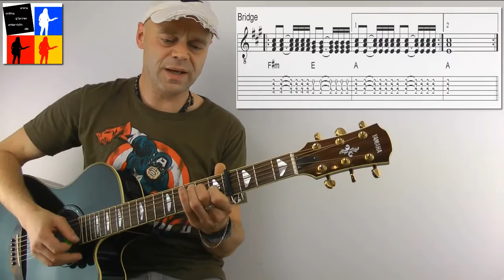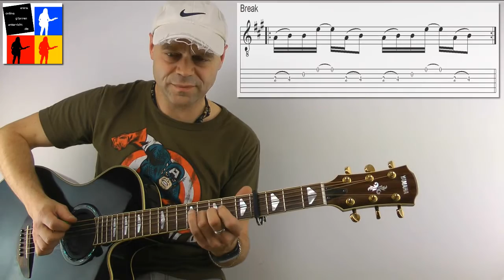How to play Riptide by Vance Joy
und teste diesen super Kurs 14 Tage kostenlos und unverbindlich.